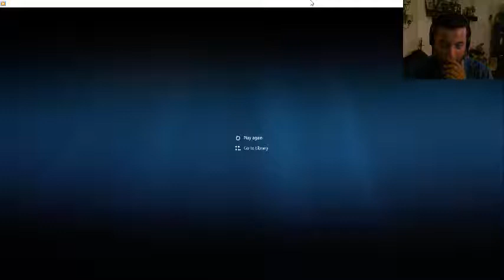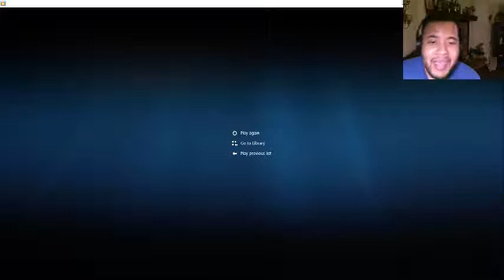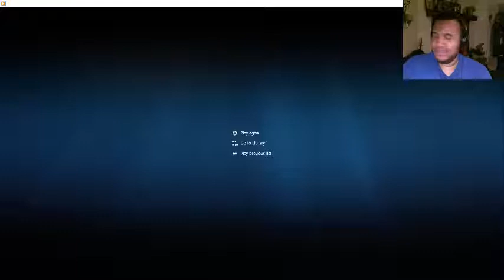Leo Reacts to Link Versus Episodes 2 through 3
Here are the next episodes of Link Vs. React To. The series was made by New Splat World/Lance and it follows Link starting a new life and battling various challengers with the show hosted by Marie and Callie, the Sqiud Sisters! Let's get into Episodes 2 and both Episode 3 episodes!